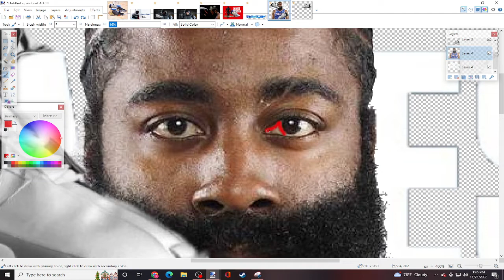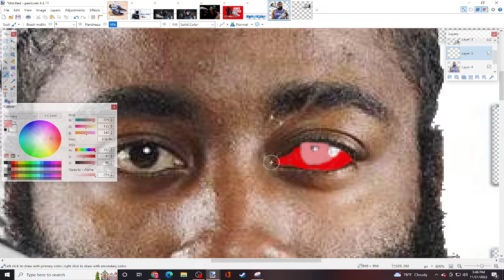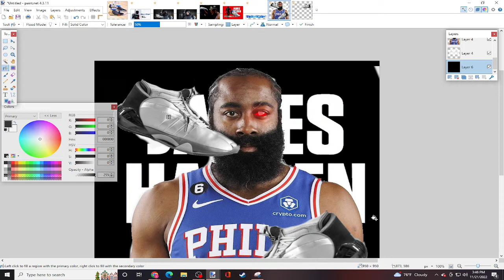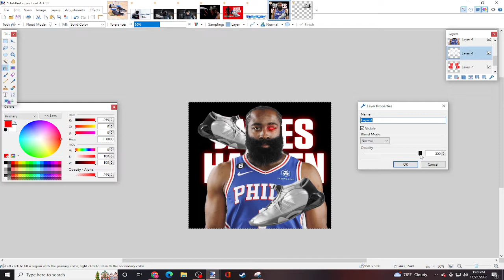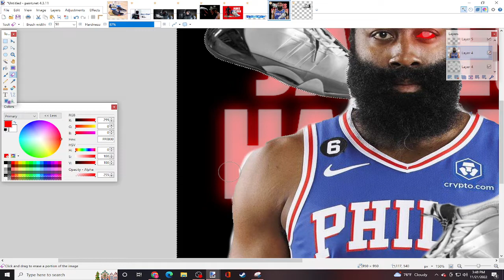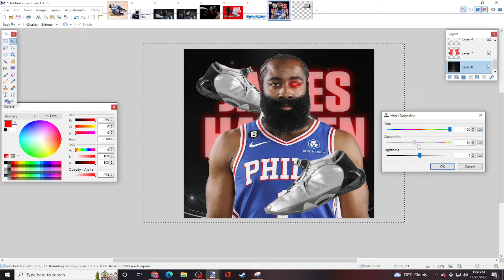JAMES HARDEN X ROBOCOP PT.2